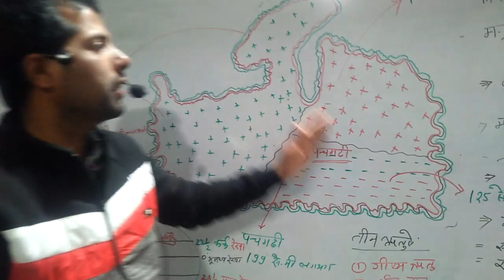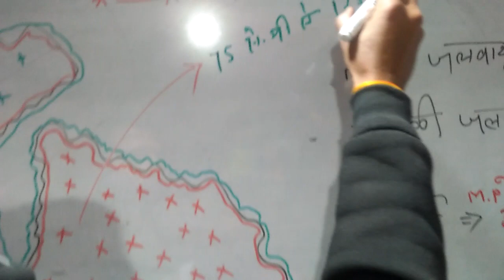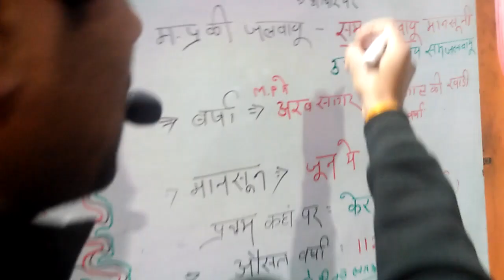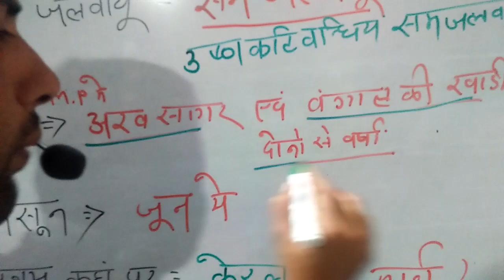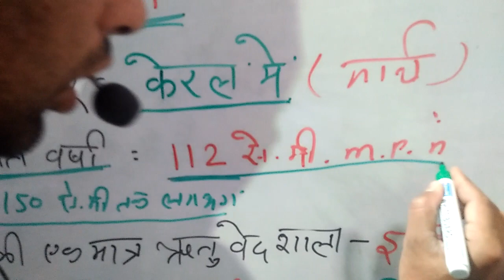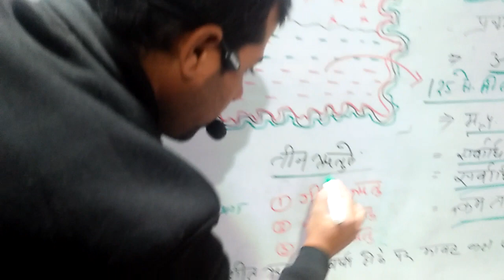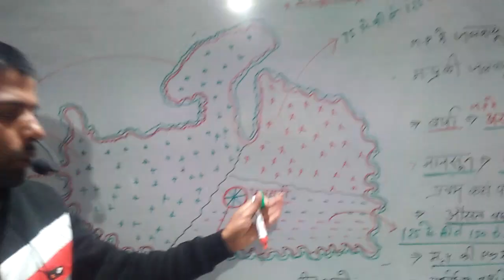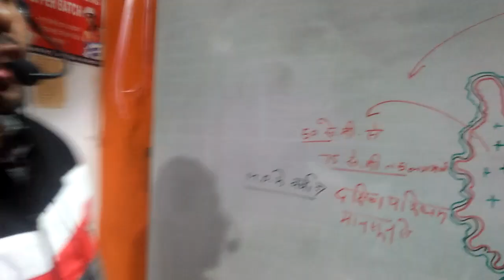M P me Jalbau by Sanil sir , Excellence Mastermind Coaching Rewa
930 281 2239 Ramagovind Palace sirmour Choraha Rewa